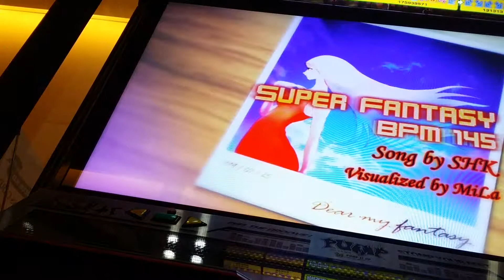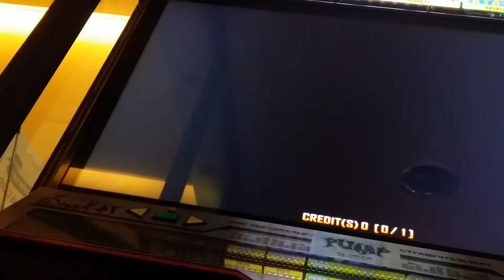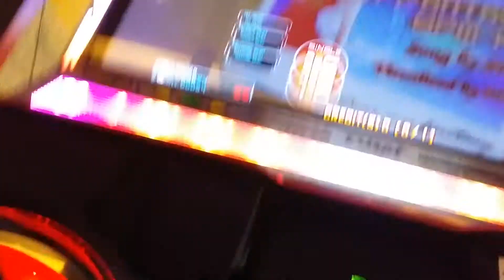[PIU] SHK - Super Fantasy s16 Rush110